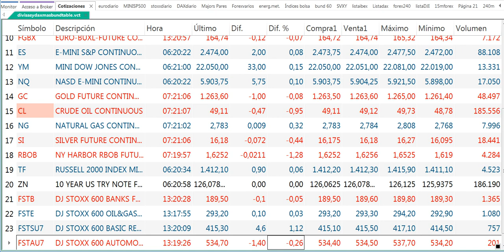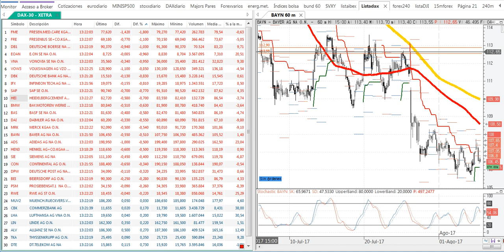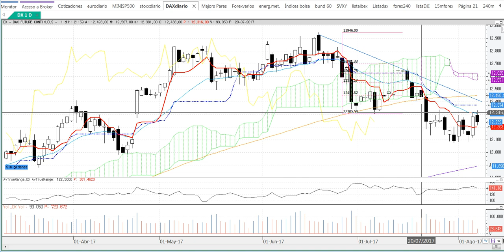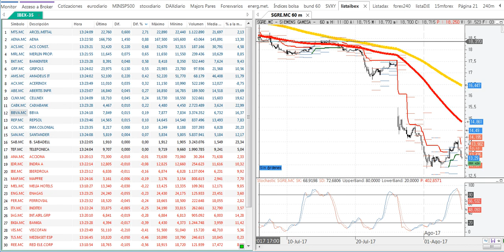7/8-13h27-Crónica de media sesión del lunes 7 8 2017 por Cárpatos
Crónica de media sesión del lunes 7 8 2017 por Cárpatos. serenitymarkets.com